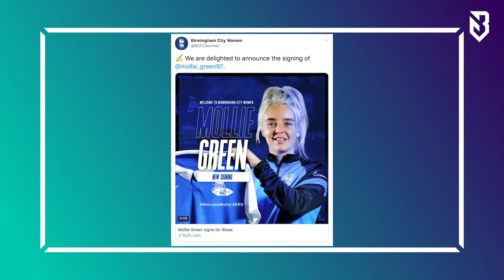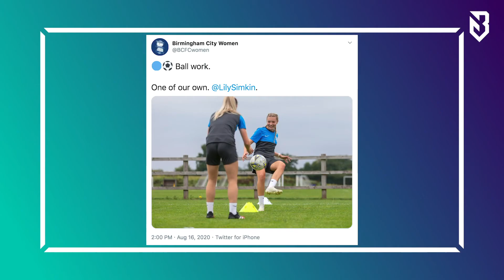FA WSL | Birmingham City Women vs Manchester United Women's Team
Birmingham City Women 🆚 Manchester United Women's Team
Birmingham lost their opening WSL game and now they face big spending Man U💪 Michelle Owen sees a season of struggle for the Blue. Can they cause a shock today?👀 🔴🔵

Interested in women's football? Sign up to be a part of Ballers and tell us what you want!